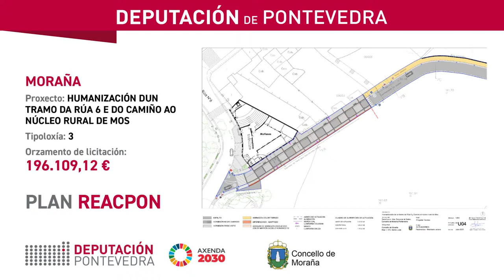Plan Reacpon - Deputación e concello de Moraña asinan a humanización dun tramo da Rúa 6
A presidenta da Deputación, Carmela Silva, e o alcalde de Moraña, José Cela, asinan o convenio do Plan ReacPon co que o concello da comarca de Caldas pon en marcha a humanización dun tramo da Rúa 6 e do camiño ao núcleo rural de Mos, unha obra que conta cun orzamento de 196.109,12€.